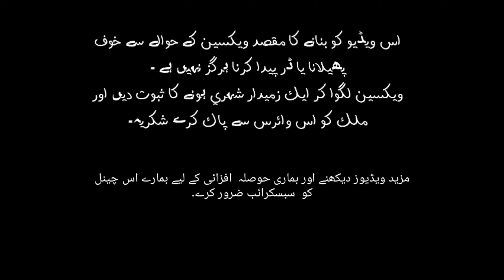Vaccine Ka Khoof | Fear Of Vaccine | Balti Comedy Video | Mudasir Ashraf